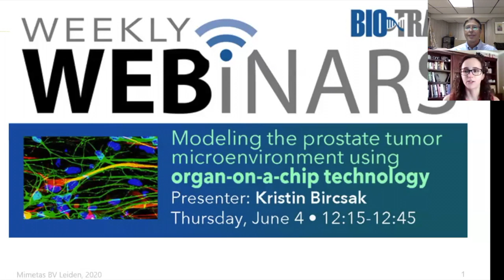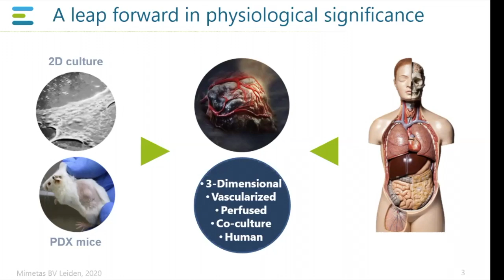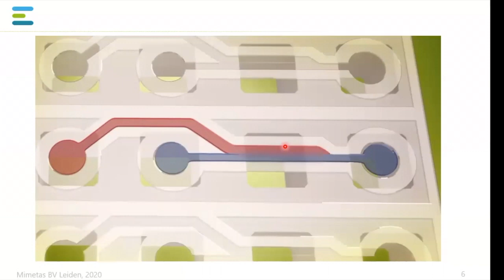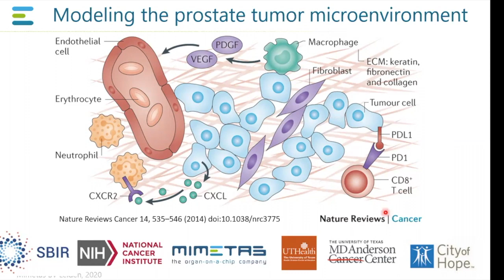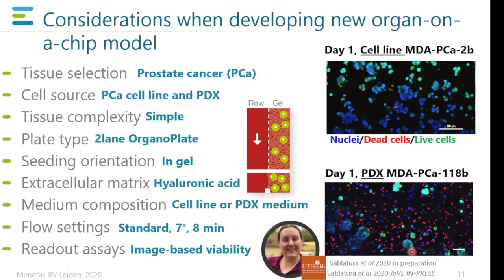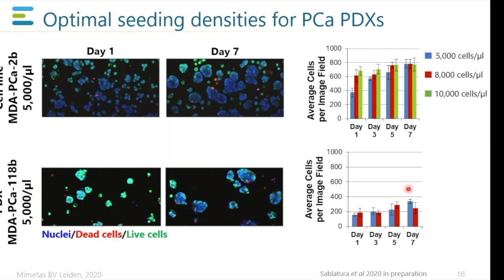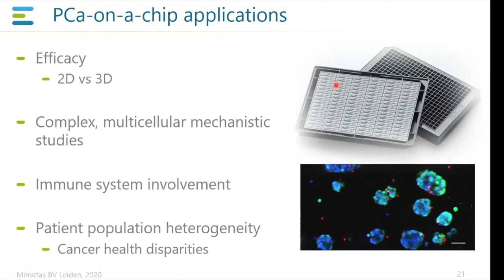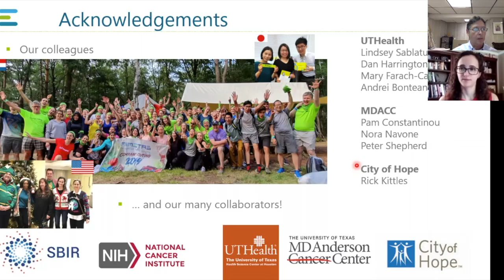Bio Trac Webinar Dr Kristin Bircsak 3D Cell Culture June 4 2020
Modeling the prostate tumor microenvironment using organ-on-a-chip technology

Many of the current two-dimensional (2D) cell culture models used in prostate cancer research fail to recapitulate the prostate tumor microenvironment leading to low predictivity of the models. Physiologically based, 3D in vitro systems offer the potential to enhance the complexity and fidelity of 2D systems as they incorporate many components present in the in vivo tumor including extracellular matrix, stromal cell types, and perfusion. This presentation will review the setup and applications of a prostate tumor-on-a-chip model.